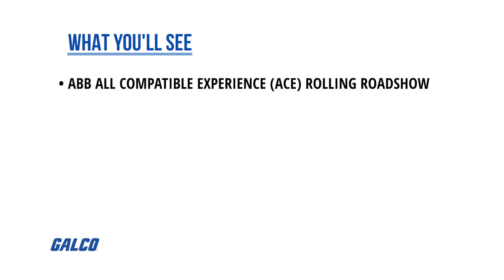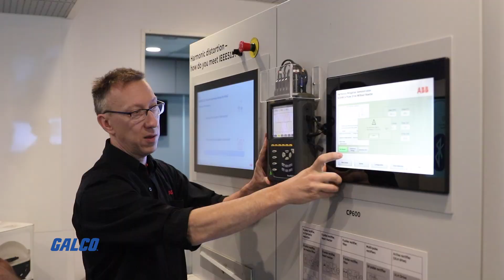Galco Electronics & Automation Show with ABB and RITTAL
CLICK HERE TO REGISTER TODAY!

Sign up for Galco’s newsletter that features our newest products, our can't-miss deals, our best videos, and total access to Galco’s electronics expertise